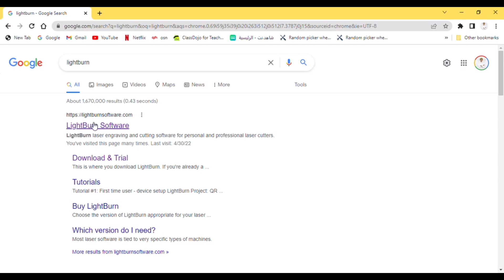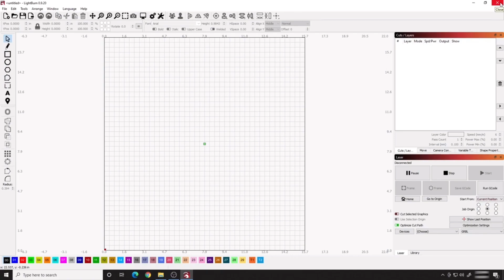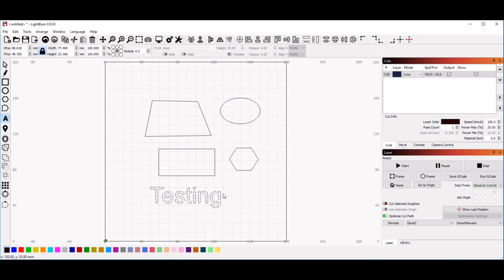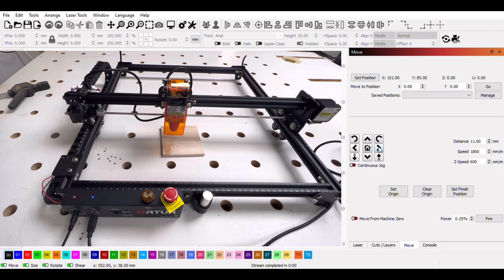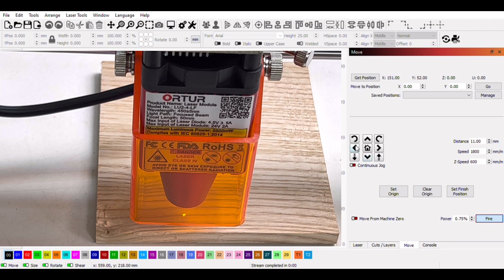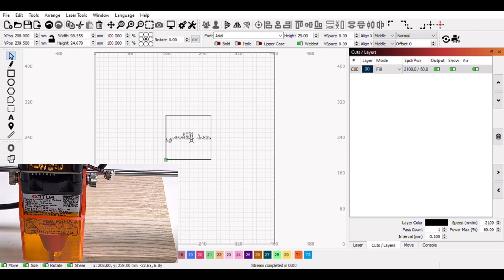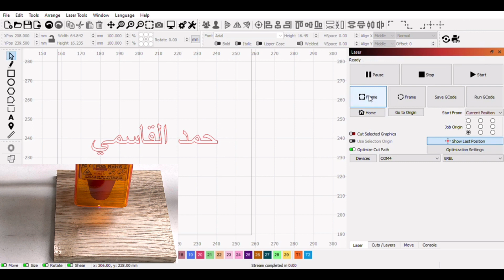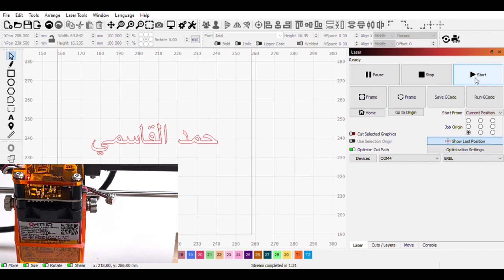طريقة تنزيل برنامج لايت بيرن للجهاز ليزر الاورتور lightburn download and set up for ortur laser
رابط تنزيل البرنامج

رابط طريقة تركيب جهاز الليزر اورتور خطوة ب خطوةOrtur laser master 2 pro installation step by step

رابط شراء الجهاز